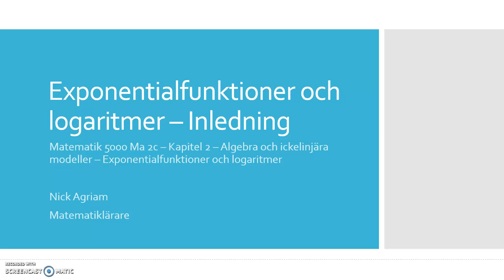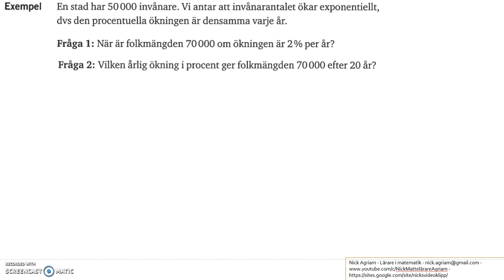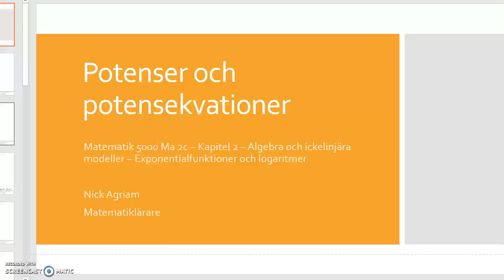Inledning av Matematik 5000 Ma 2c Kapitel 2 Exponentialfunktioner och logaritmer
Inledning av Matematik 5000 Ma 2c   Kapitel 2   Exponentialfunktioner och logaritmer     Besök gärna min google site: